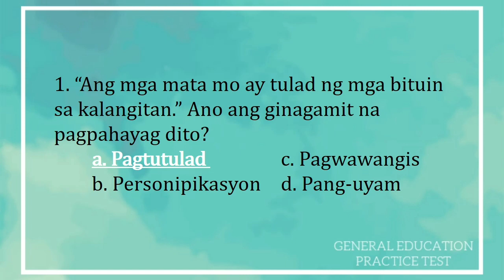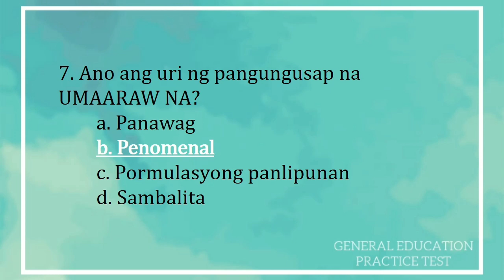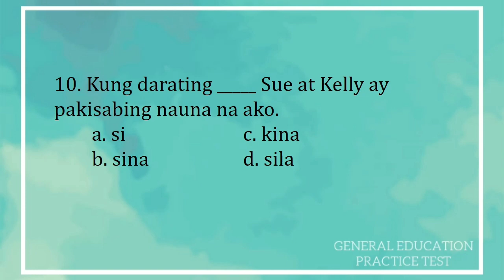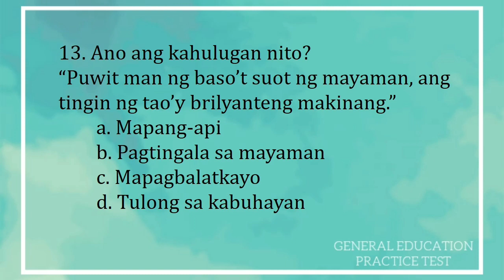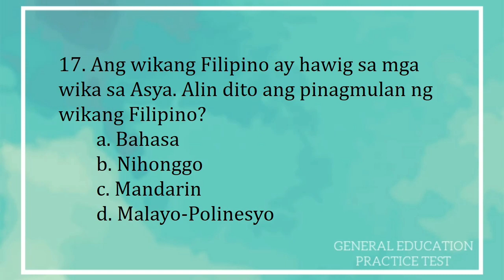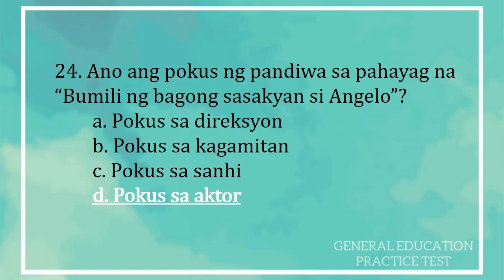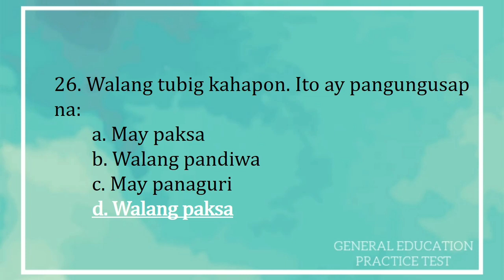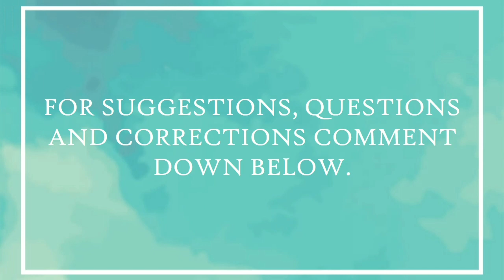GENERAL EDUCATION PRACTICE TEST (FILIPINO)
NOTE: YOU CAN MUTE THE MUSIC IF YOU WANT.

HI FUTURE LICENSED PROFESSIONAL TEACHERS! I know you are preparing for the LAST board exam of your life right now. I can help you through this kind of online practice test and review. If you are self reviewing and struggling with a hectic schedule, drills like this will help you.